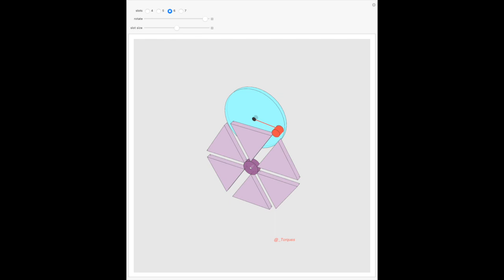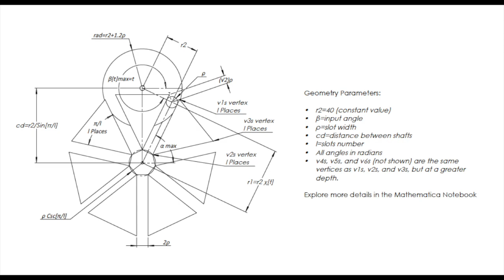Geneva Mechanism Simulation in Wolfram Mathematica and Solidworks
Improved animations of four-, five-, six-, and seven-slot Geneva mechanisms created with Wolfram Mathematica using the Manipulate command and SolidWorks.